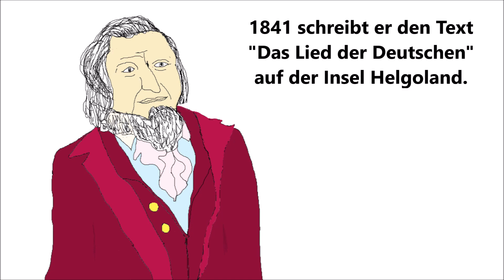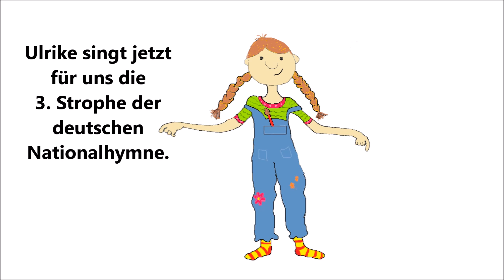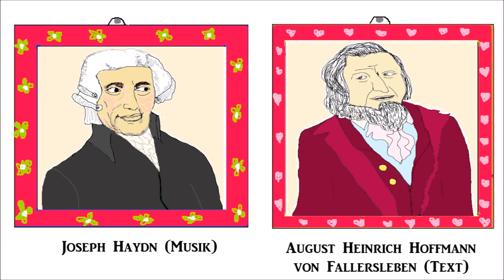Orientierungskurs: Die deutsche Nationalhymne (mit Ulrike)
Wie klingt die deutsche Nationalhymne?
Ulrike singt es euch vor...
Videos für den Orientierungskurs: Politik, Geschichte, Gesellschaft.
Zeichnungen, Gesumme, Text und Gitarrenmusik von Pusteblume